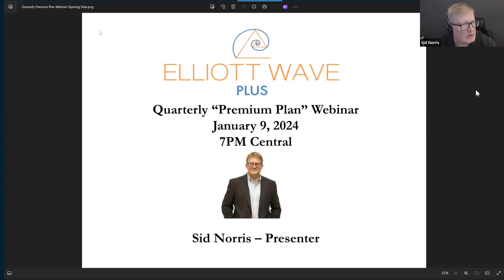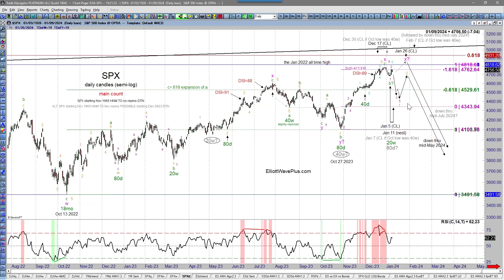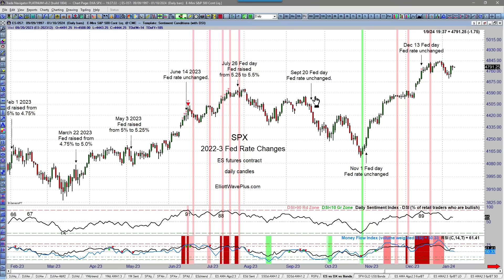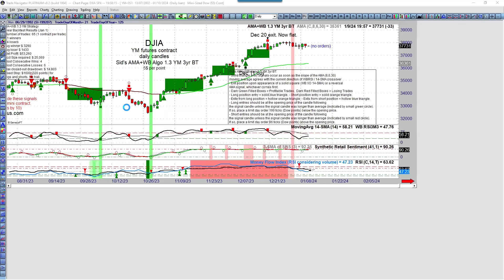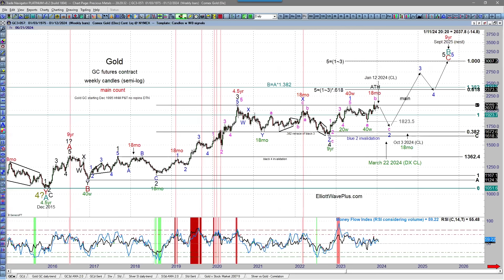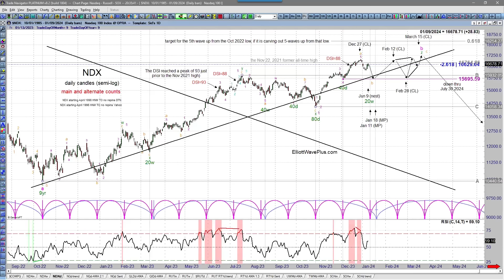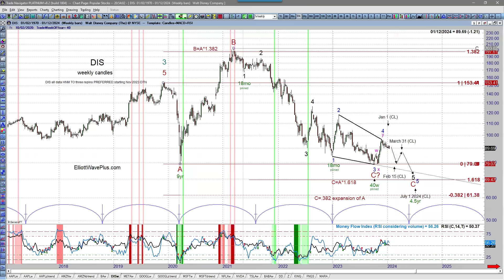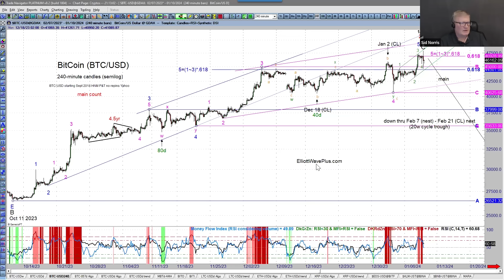Quarterly Premium Plan Webinar January 2024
Sid Norris from ElliottWavePlus.com was the presenter of this live quarterly webinar on January 9, 2024.  Topics included everything we do here at Elliott Wave Plus!  Sid showed his combined Elliott Wave and Hurst Cycle wave count and projected future roadmap on the S&P-500, Dow jones Industrial Average, Nasdaq Composite, Nasdaq 100, Russell 2000, Gold, Silver, Bitcoin, and every one of the "magnificent seven: stocks.  Included in the presentation was everything that is included at all membership tiers, including our Premium Plan's proprietary momentum algos on about 20 popular tradeable items, and sentiment conditions screenshots on well over 30 items.  If we receive a number of new paying subscribers as a result of this video, we will continue the Quarterly Premium Plan Webinar series into the future.